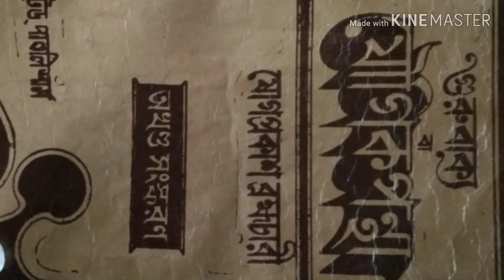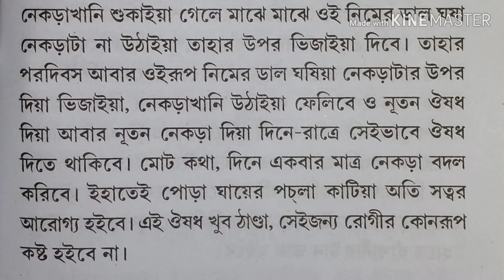পোড়া ঘায়ের ঘরোয়া চিকিৎসা।brun treatment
পোড়া ঘায়ের ঘরোয়া চিকিৎসা।